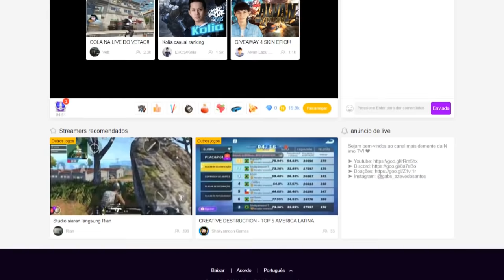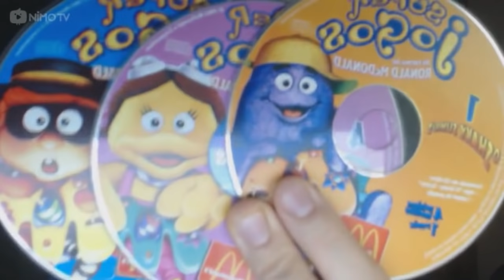DONKEY KONG COUNTRY (SNES) #04 l AS CAVERNAS ESCURAS!!!